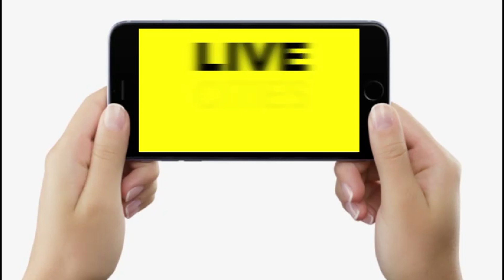Tejashwi Yadav को घेर लिया इतनी महिलाओं ने, रो-रोकर सुनाया दुखड़ा, Vidhan Sabha में भरेंगे हुंकार ?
Tejashwi Yadav को घेर लिया इतनी महिलाओं ने, रो-रोकर सुनाया दुखड़ा, Vidhan Sabha में भरेंगे हुंकार ? | Bihar News | LiveCities